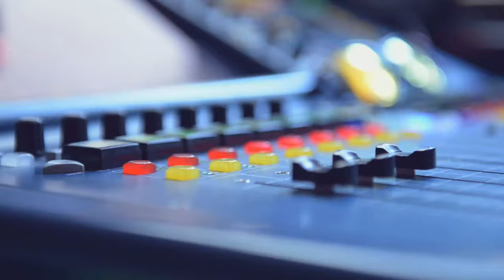Hermitage Green - Quicksand (Live at The Curragower Bar)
Music video by Hermitage Green performing Quicksand. (C) 2016 Sony Music Entertainment (Ireland) Limited